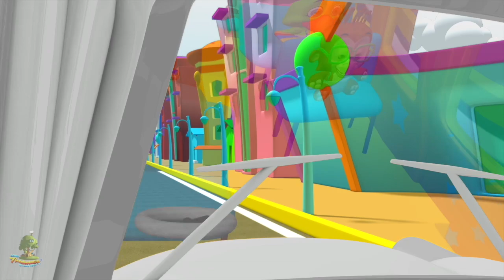dar forma canción | forma geometrica | aprender diferentes formas | nombres de formas | Shape Song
dar forma canción, Colección de canciones para bebés y muchos más! Esperamos que disfruta de estas 3D rimas animadas canciones infantiles tanto como lo hicimos para ti!

dar forma canción, Colección de canciones para bebés por Little Treehouse.

dar forma canción , Colección de canciones para bebés y Colección de canciones para niños! Esto es una colección sin parar de Estrellita Donde Estás completa de canciones populares de niños por Little Treehouse.

1.Rimas para niños ( lógica, música)
2. Formas
3. Colores
4. Números
5. Letras
6. Fábulas e historias originales
7. Canciones de cuna